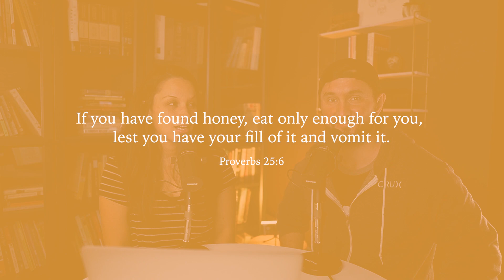What if my kids want what's unhealthy or sinful?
Human desire is a powerful thing. How can we, as parents, recognize opportunities to disciple our children through the things they want? Tune in for the discussion.